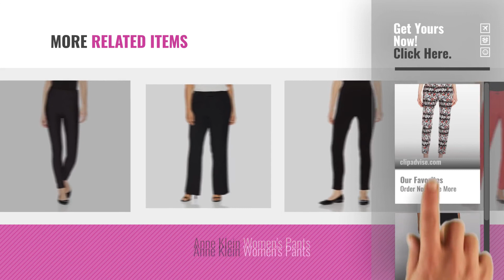Top 10 Anne Klein Trousers [2018]: Anne Klein Women's Pants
Black Friday / Cyber Monday Anne Klein Women's Pants by Anne Klein

Black Friday / Cyber Monday Anne Klein Women's Plus Flare Leg Crepe Dress Pants by Anne Klein